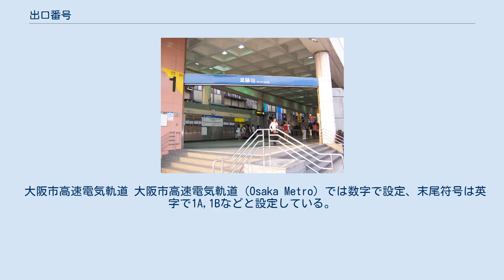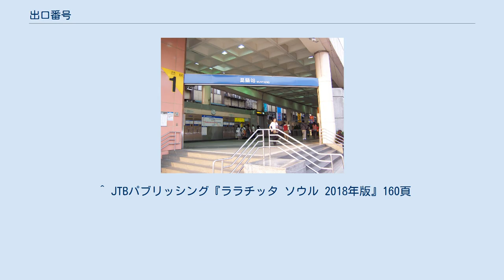出口番号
出口番号（でぐちばんごう）とは、主として地下駅や地下街において、出口別に付与されている固有の番号・記号である。
 出入口番号「1」を大書している台北MRT昆陽駅一番出口 出口は入口でもあることが多いため、「出入口番号」「出入り口番号」とも称される。
 出口が複数ある場合には、「東口」「西口」などの方位、「八重洲口」「丸の内口」など出口を出た先の地名などを用いて出口を特定する例が見られるが、出口の数が多い場合や、地下駅や地下街の場合のように出口の位置関係を把握しにくい場合などには、出口番号を用いることで端的に特定の出口を指定することができる。
 日本では帝都高速度交通営団（現・東京地下鉄）が1973年（昭和48年）6月に千代田線大手町駅で実地試行したのを皮切りに、他の都市の地下鉄や、地下区間を比較的多く持つ新規開業鉄道においても設定されており、ラインカラー制や駅ナンバリングなどと共に、利用客が混乱することなく鉄道を利用できる目印の一つとして機能している。
 札幌市営地下鉄 札幌市交通局（札幌市営地下鉄）では数字のみ設定している。
地下鉄路線同士の接続駅はさっぽろ駅と大通駅のみで、大通駅では南北線と東西線の開業後、東豊線開業時に新設された出口は番号を少し離し、30番台から設定している。
 仙台市地下鉄 仙台市交通局（仙台市地下鉄）では方角により東西南北の後、数字で北1,北2…などと設定している。
 東京地下鉄・都営地下鉄 両事業体は利便さを考慮し、ラインカラーや乗車制度など足並みを揃えて導入される制度が多い。
出口番号も同じ付番法則で同時に設定されたため、同時に解説する。
 なお上記はすべての駅で統一されているものでなく、以下のようなケースも存在する。
 横浜市営地下鉄 横浜市交通局（横浜市営地下鉄）では数字で設定され、末尾符号はハイフンで1-1,1-2などと設定されている。
 名古屋市営地下鉄 名古屋市交通局（名古屋市営地下鉄）では原則数字のみ設定しているが、久屋大通駅ではセントラルパーク地下街と共用の出入口にはA、Bの末尾符号が付く。
 京都市営地下鉄 京都市交通局（京都市営地下鉄）では数字で設定、末尾符号はハイフンで1-1,1-2などと設定している。
 大阪市高速電気軌道 大阪市高速電気軌道（Osaka Metro）では数字で設定、末尾符号は英字で1A,1Bなどと設定している。
 神戸市営地下鉄 神戸市交通局（神戸市営地下鉄）では、西神・山手線の場合は方角により東西南北の後、数字で東1,東2などと設定されている。
 海岸線では数字のみの設定となっている。
 神戸高速鉄道 福岡市地下鉄 福岡市交通局（福岡市地下鉄）では、空港線姪浜駅以外で出口番号を設定しており、数字のみで表記されている。
 この節では路線の殆どが地下区間のため、地下駅には出口番号を設定している路線について説明する。
 東葉高速鉄道 東葉高速鉄道東葉高速線では、東葉勝田台駅・北習志野駅・東海神駅の出入口に設定されている。
いずれもアルファベット（ T / Toyo ）と番号の形式でT1,T2…となっている（但し、東海神駅ではT2とT3が欠番になっている）。
船橋日大前駅は地下駅であるが番号は設定されていない。
同駅は地下駅でありながらその構造は地上駅に似ており、2つある改札口はそれぞれ「西口」（開業時から存在）と「東口」（後に開設）に対応している。
 首都圏新都市鉄道 首都圏新都市鉄道（つくばエクスプレス）では、乗換路線がなくてもすべての出口番号に記号と数字を使用しており、A1,A2…などと設定している。
これは前述した都営地下鉄に類似している。
現在は他の地下路線との接続駅が少ないこともあり、AのみでB以降は使用していない。
 JR東日本 東日本旅客鉄道（JR東日本）では京葉線と総武快速線および仙石線の地下区間では数字で設定している。
特に八丁堀駅は東京メトロ日比谷線と接続していることから、路線別記号として日比谷線にA、京葉線にBを設定しており、東京メトロ式と同じと言える。
ただし総武快速線の東京駅や横須賀線の新橋駅など、設定していない駅も一部に存在する。
これはこれらの駅の出口が、既存の地上路線を基本として作られたためである。
 埼玉高速鉄道 埼玉高速鉄道では数字で設定、末尾符号は英数小文字で1a,1bなどと設定している。
 西武鉄道 西武鉄道では西武有楽町線の新桜台駅と小竹向原駅（管理は東京メトロ）が地下駅となっており、どちらも数字のみ設定している。
 東急電鉄 ...